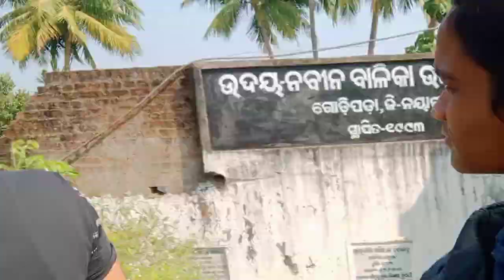lunisahi ram natak 🙏23.1.2022 ଗୋଲଗାଁ ପ୍ରୋଗ୍ରାମ ଯାଉଥିବାର ଦୁଶ୍ୟ m9348693606.9937530797